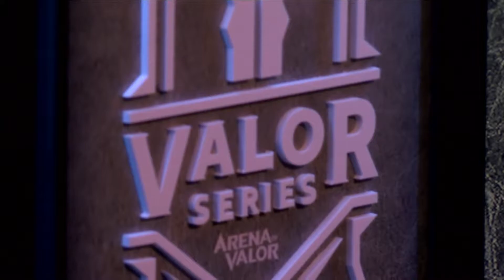JungleBookSquad vs Nova eSports | Week 3 EU Quarterfinals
The Valor Series will host the top Arena of Valor teams from Europe and North America to compete in their regions' pro leagues! With a $50,000 prize pool on the line, teams will battle it out over six weeks for a chance to earn a spot in the first-ever Arena of Valor World Championship.